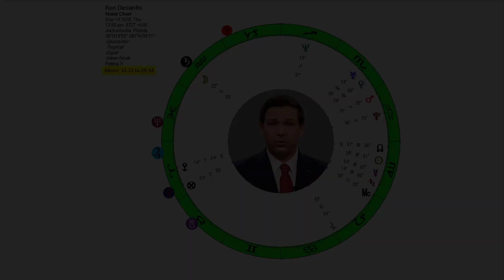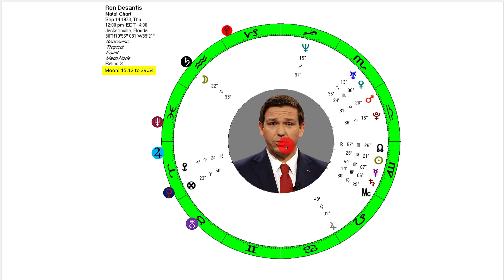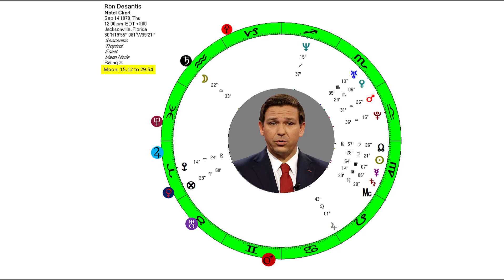Desantis Cruel Political Stunt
The Pugnacious Florida governor and wannabe dictator,  is now turning to cruel stunts involving immigrants in an effort to score political points. Is it going to work?